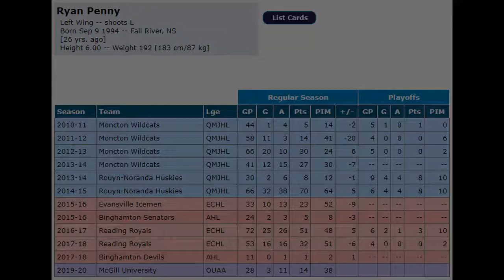Coventry Blaze Sign Ryan Penny